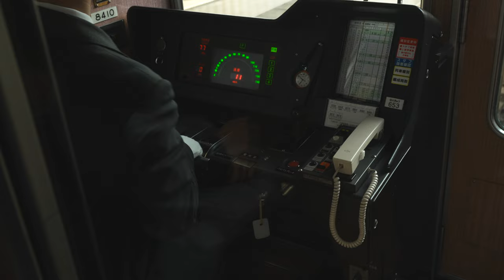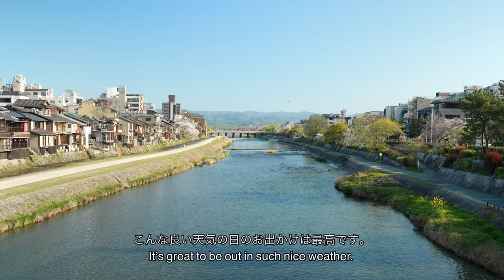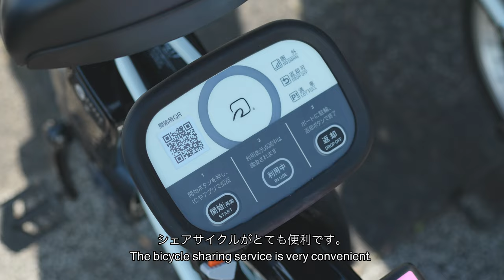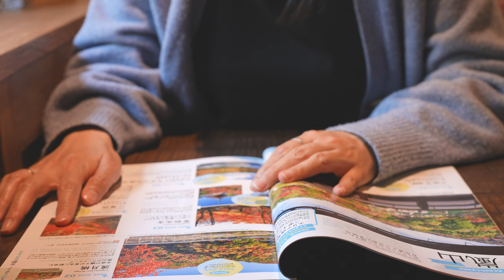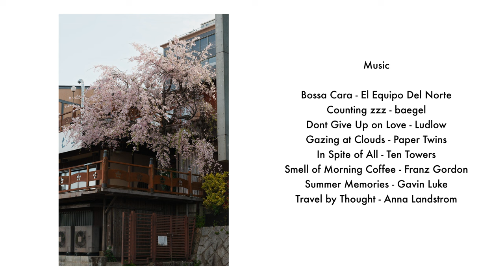Chasing Cherry Blossoms 🌸 in Kyoto | Japan vlog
🌱Hi friends,
Last week, my husband and I took a day trip to Kyoto for cherry blossom hunting,
Hope you enjoy the trip with us. 🌸

🎞️Timestamps
00:00 Intro
00:28 Heading to Kyoto
01:16 Gion Shirakawa
03:09 Walk and cycle in the city
04:58 Okazaki Canal
06:03 Keage Incline
06:28 Ramen DETAIL
07:28 Nanzen-ji Temple
08:54 Eikando Temple
09:24 Philosopher's Path
09:51 and bull coffee
12:14 Kamo River

📽️Equipment
My camera
My go-to lens(Maybe over 95% of the footage)
My microphone

- Bossa Cara - El Equipo Del Norte
- Counting zzz - baegel
- Don't Give Up on Love - Ludlow
- Gazing at Clouds - Paper Twins
- In Spite of All - Ten Towers
- Smell of Morning Coffee - Franz Gordon
- Summer Memories - Gavin Luke
- Travel by Thought - Anna Landstrom